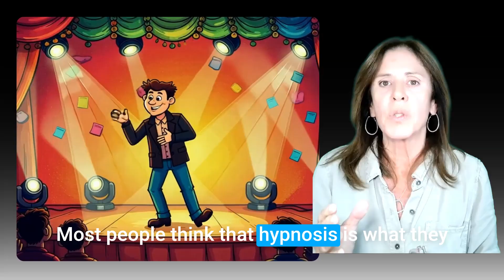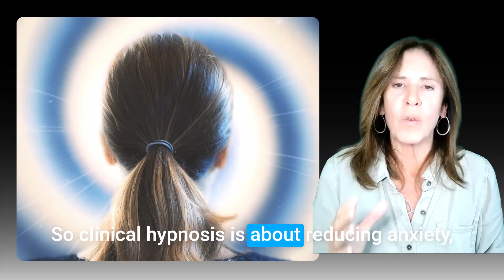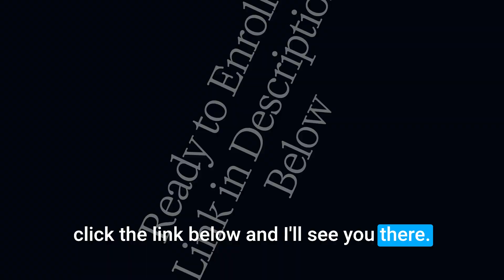What Neuroscience Explores About Hypnosis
In this video, you'll learn Brain Scan Proves Hypnosis is Real: Neuroscience | Aligned Healer

Is hypnosis real? Neuroscience says YES. 🧠
Recent MRI brain scans show measurable changes in brain activity during hypnosis, proving it’s not trickery or mind control — it’s a real, scientifically supported brain state. hypno, hypnosis, hypnose ,hypnosis show,

In this video, holistic therapist Tina Bridgetini breaks down the truth about clinical hypnosis, how it works in your brain, and what makes it different from stage performance.

You’ll learn:
What actually happens in the brain during hypnosis
The neuroscience behind trance and focus
The difference between stage hypnosis and clinical hypnotherapy
How hypnosis helps with anxiety, pain, trauma, and habit change
Evidence from Stanford and Harvard research

This isn’t entertainment — it’s real science and psychology.

Many clients misunderstand hypnosis, believing in common "hypnosis myths" or that it's simple trickery, but new "brain science" is changing that perception. An accessible "mri scan" demonstrates the real effects of "hypnotherapy" on the brain. This is powerful information for those in "psychology" and "neuroscience" fields.
Is hypnosis real? YES. Is it fake? NO. But it's not what you think.

As a practicing hypnotherapist, I'm breaking down exactly what hypnosis is, how it works in your brain, and why the biggest myths keep people from experiencing its real benefits.

This complete guide covers:
→ What actually happens during hypnotic trance
→ The science behind how hypnosis affects your brain
→ Stage hypnosis vs clinical hypnotherapy differences
→ Real medical conditions hypnosis can treat
→ Evidence-based research on hypnotherapy effectiveness

This isn't entertainment or tricks - this is real education about clinical hypnosis from a certified holistic therapist with years of experience helping clients through hypnotherapy.

𝐑𝐞𝐥𝐚𝐭𝐞𝐝 𝐒𝐞𝐚𝐫𝐜𝐡𝐞𝐬 Keyword:
Brain Scan Shows What Really Happens During Hypnosis | Neuroscience Explains
Scientists Prove Hypnosis Is Real with MRI Brain Scans | Hypnotherapy Explained
What MRI Scans Reveal About Hypnosis | The Science Behind Hypnotherapy

Is what you know about hypnosis really true? 🤔 As a holistic therapist, I used to believe many hypnosis myths myself. But neuroscience and brain science has changed how I view hypnotherapy and mental health, especially with the help of brain scans!

00:00 Introduction to Hypnosis Myths
01:01 Understanding Hypnosis: Real or Fake?
02:05 The Science Behind Hypnosis
03:56 Stage Hypnosis vs. Clinical Hypnosis
05:32 Hypnosis for Skeptical Clients
06:57 Applications of Hypnosis in Therapy
08:22 Conclusion and Enrollment Information

This video is for educational and professional development purposes only. It does not provide medical, psychological, or therapeutic treatment and is not a substitute for licensed professional care.”